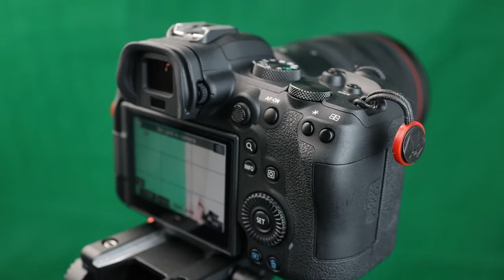Intro video for Bee